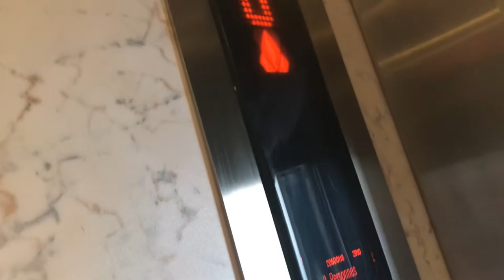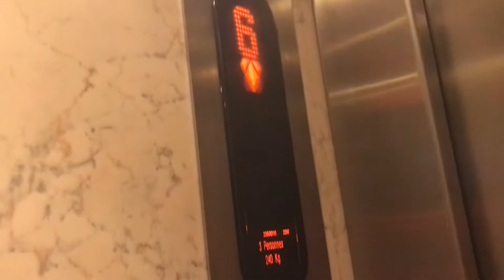Très bel ascenseur Schlieren situé à l’Avenue de la Gare 9, Bulle en Suisse